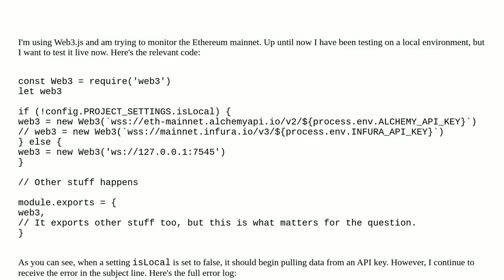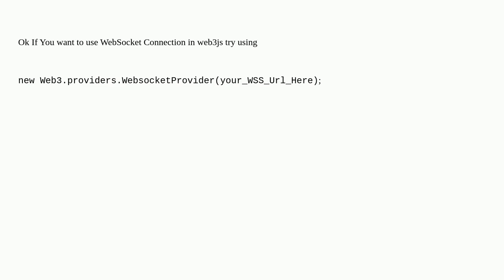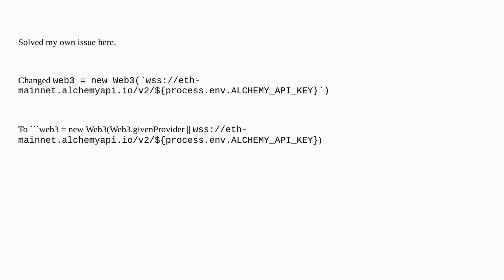Error: connection not open on send()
A special thanks goes out to the community

  ethereumjs web3js javascript